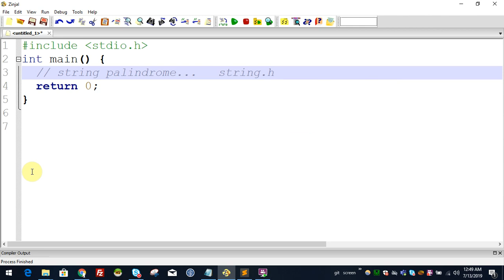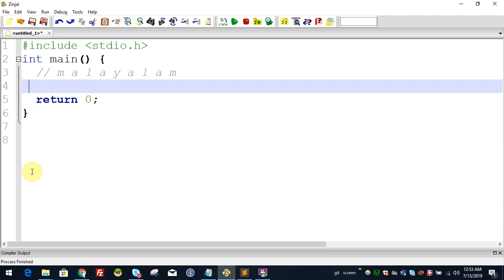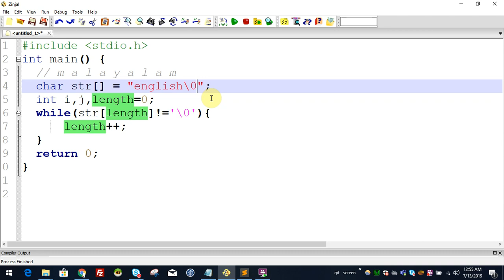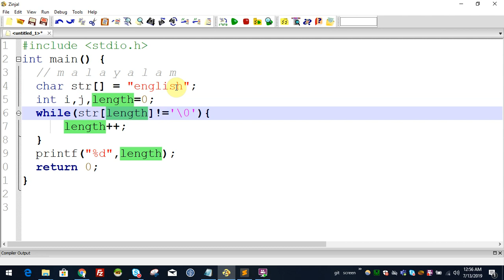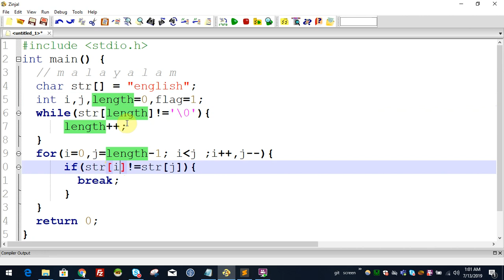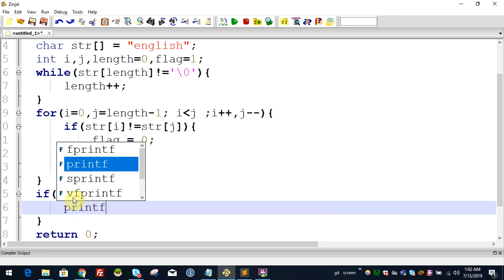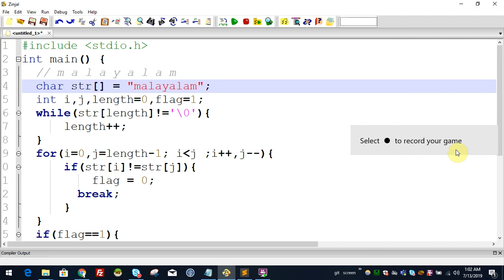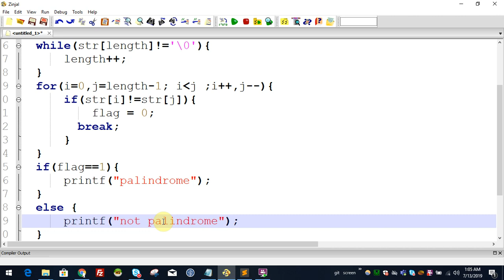string palindrome without string functions മലയാളം വീഡിയോ 57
സി പ്രോഗ്രാമിങ് മലയാളം വീഡിയോ പരമ്പരയിലെ അടുത്തെ വിഡിയോയിലേക്ക് സ്വാഗതം ചെയുന്നു. ഈ വിഡിയോയിൽ നമ്മൾ
ഒരു സ്ട്രിംഗ് palindrome ആണോ എന്ന് എങ്ങനെ string handling functions ഉപയോഗിക്കാതെ ചെയ്യാം എന്നാണു നോക്കാൻ പോകുന്നത്.

പ്രോഗ്രാമിങ് , കമ്പ്യൂട്ടർ സയൻസ് ലെ ആശയങ്ങൾ ഇവയൊക്കെ മലയാളത്തിൽ പഠിപ്പിക്കുന്ന ഒരു ചാനൽ ആണിത്. നിങ്ങളുടെ പ്രോത്സാഹനം ഉണ്ടെങ്കിൽ മാത്രമേ എനിക്ക് ഇനിയും ഉപയോഗപ്രദമായ വീഡിയോസ് ചെയ്യുവാൻ സാധിക്കൂ..  അതുകൊണ്ട് പരമാവധി സുഹ്യത്തുക്കൾക്ക് വീഡിയോ ഷെയർ ചെയ്ത് നൽകുക... അതുപോലെ നിങ്ങളുടെ അഭിപ്രായങ്ങളും നിർദ്ദേശങ്ങളും അറിയിക്കുക.